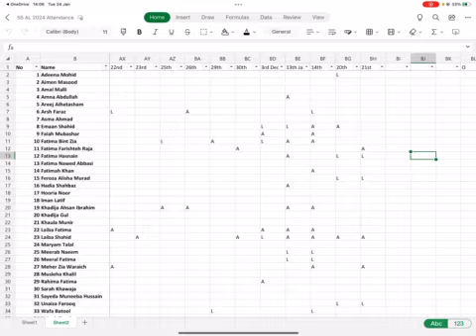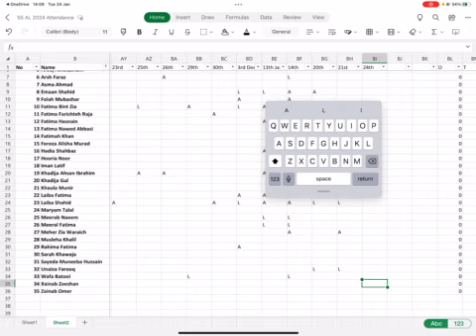REPLACED P1 Trigonometry Part 2 | Solving Trig Equations | AS & A level Math | 55 2024 | 20230124